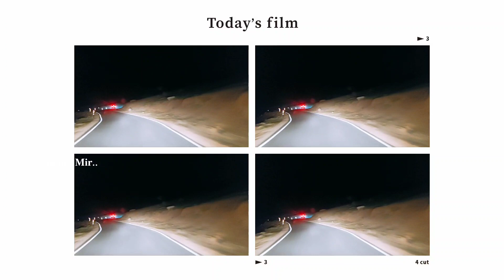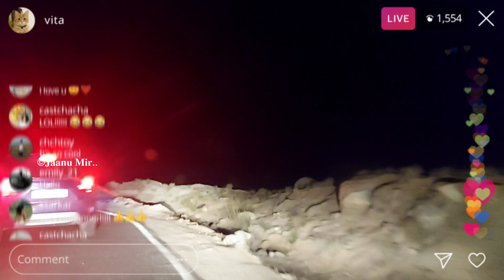𝗗𝗶𝘀𝗸𝗶𝘁 𝘁𝗼 𝗟𝗲𝗵.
Belonging to the 14th century, this monastery is considered to be the largest and oldest monastery in Nubra Valley. Also known as Diskit Gompa, the monastery's most prominent attraction is the huge Maitreya Buddha statue atop it.

𝘃𝗶𝗱𝗲𝗼 𝗮𝗻𝗱 𝗲𝗱𝗶𝘁𝗶𝗻𝗴 𝗯𝘆:
𝐒𝐚𝐦𝐞𝐞𝐫 𝐌𝐮𝐬𝐡𝐭𝐚𝐪 𝐌𝐢𝐫..
alias: 𝑱𝒂𝒂𝒏𝒖 𝑴𝒊𝒓..
𝑱𝒐𝒖𝒓𝒏𝒂𝒍𝒊𝒔𝒕 𝑵𝒐𝒓𝒕𝒉-𝑲𝒂𝒔𝒉𝒎𝒊𝒓.